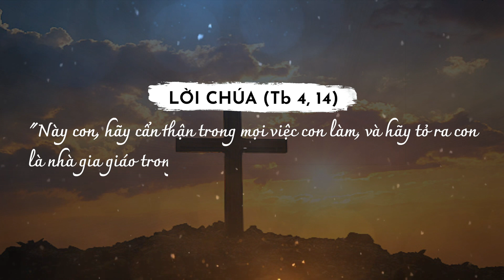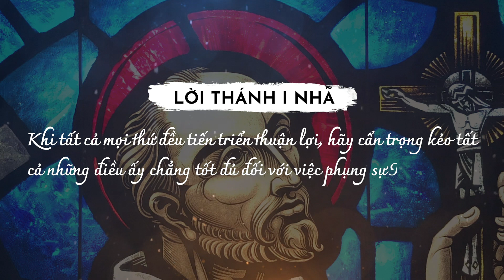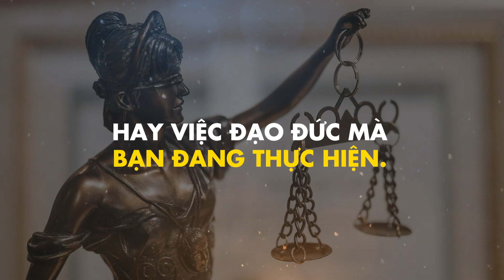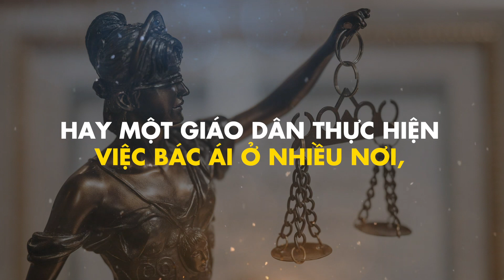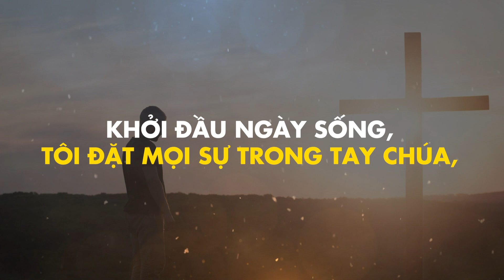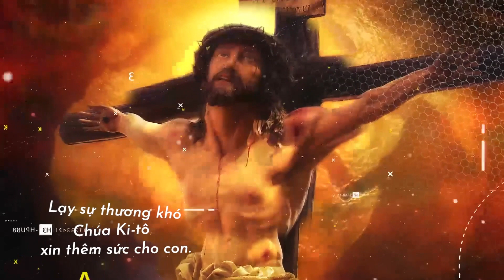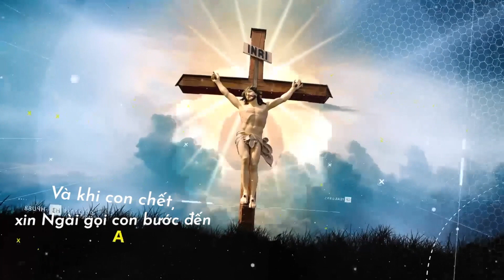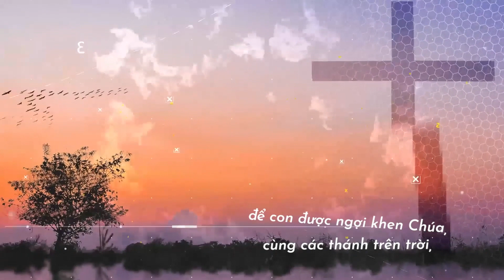[365 ngày sống linh đạo I nhã] Ngày 08.06